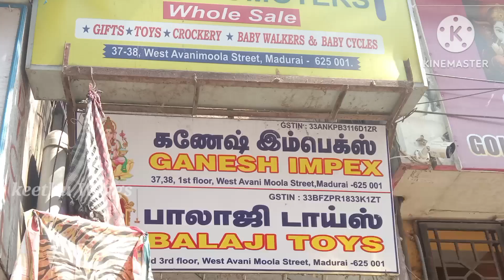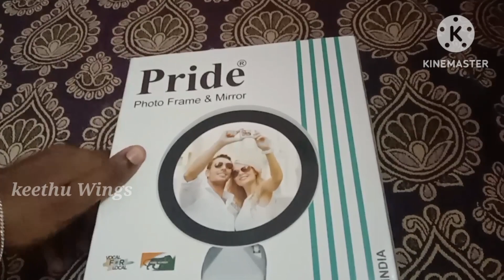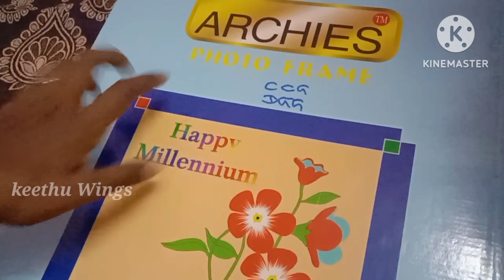Gift and Toy shop madurai|shopping vlog|madurai shopping vlog in tamil@keethu Wings